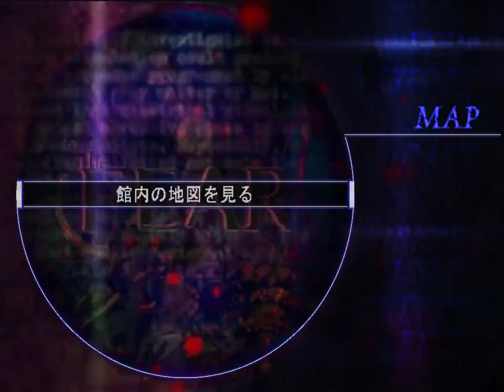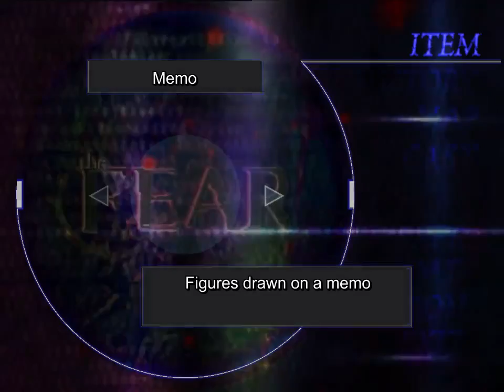Let's Play Fear- Part 2: Higuchi's dark secret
Just what are you trying to hide from us, you wily bald minx?